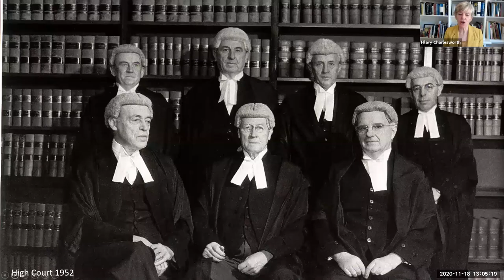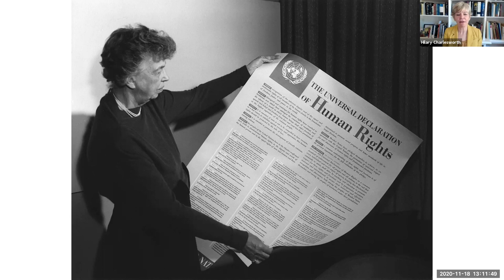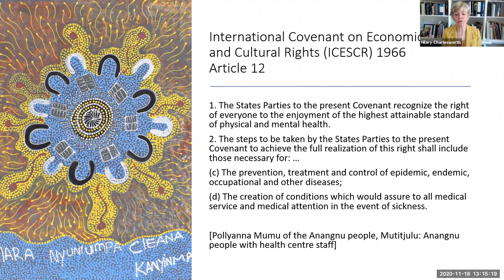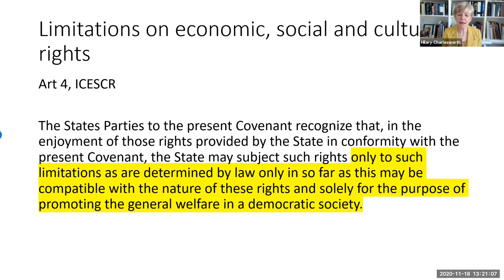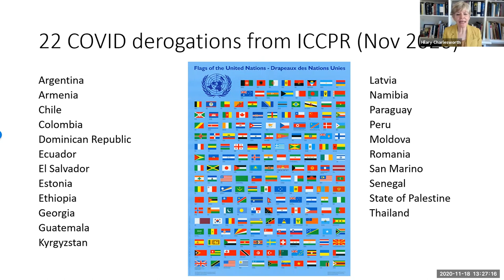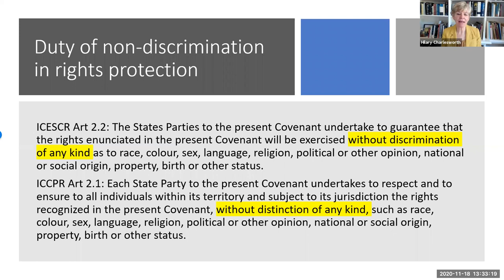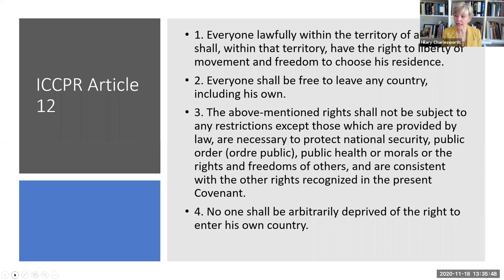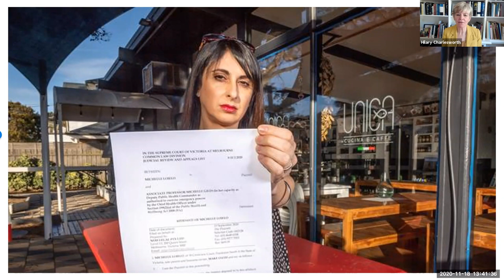Annual Sir Frank Kitto Lecture 2020 - Laureate Professor Hilary Charlesworth AM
Laureate Professor Hilary Charlesworth AM presents "Human Rights in the Time of COVID-19"

Held on the1pm Wednesday 18 November 2020 Via Zoom Webinar

This lecture will discuss the impact and implications of human rights during the Covid-19 era. It will examine the global human rights framework and identify the guidance it offers in times of a public health emergency, as well as its silences. It will also address the complex ways in which the language of human rights has been deployed in the context of this pandemic.

Hilary Charlesworth is a Melbourne Laureate Professor at Melbourne Law School. She is also a Distinguished Professor at the Australian National University. Her research includes the structure of the international legal system, peacebuilding, human rights law and international humanitarian law, international legal theory, particularly feminist approaches to international law and the art of international law.

Hilary received the American Society of International Law’s award for creative legal scholarship for her book, co-authored with Christine Chinkin, The Boundaries of International Law. She was awarded, with Christine Chinkin, the American Society of International Law’s Goler T. Butcher
award for ‘outstanding contributions to the development or effective realization of international human rights law’. Hilary has held both an Australian Research Council Federation Fellowship (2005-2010) and an
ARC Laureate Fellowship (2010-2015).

Hilary has been a visiting professor at various institutions including Harvard Law School, New York University Global Law School, UCLA, Paris I and the London School of Economics. She is a member of the Executive Council of the Asian Society of International Law and a past President of the Australian and New Zealand Society of International Law.

Hilary is a member of the Permanent Court of Arbitration. In 2016, Hilary received an Honorary Doctorate from the Université Catholique de Louvain in Belgium. She delivered the General Course in Public International Law at the Hague Academy in 2019. She is an associate member of the Institut de Droit International and served as Judge ad hoc in the International Court of Justice in the Whaling in the Antarctic case (Australia v Japan) (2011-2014) and is currently Judge ad hoc in the Arbitral Award of 3 October 1899 case (Guyana v Venezuela).